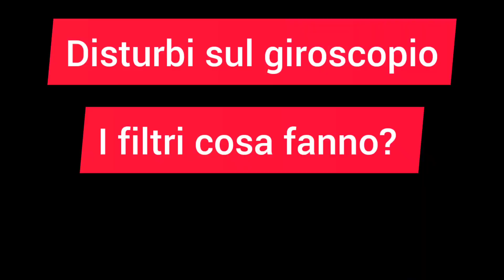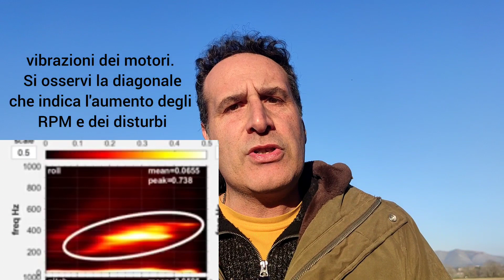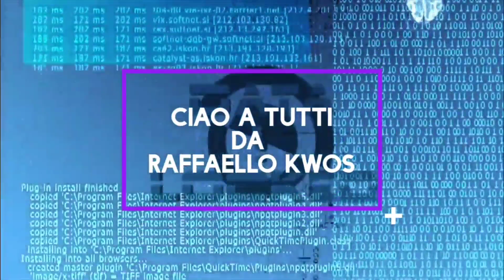iflight defender25 - volo più morbido senza jello - PWM frequency e filtri su betaflight 4.4 - 1/2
Aggiorniamo betaflight alla 4.4 sul defender25 della iflight. Rendiamo il volo più morbido ed eliminiamo l'effetto jello tramite il PWM frequency e il flitering.

*ALCUNI CONSIGLI* :

Lo zaino che avete visto nel video contiene sia l'Avata che il Mini 3 Pro:
La strumentazione utilizzata nei miei video e tanto altro, lo trovate qui:
Gruppo Facebook in cui partecipo insieme a *Quadricottero News, Dronezine, Andrea Pinotti, Vincetech* e tanti, tanti altri: